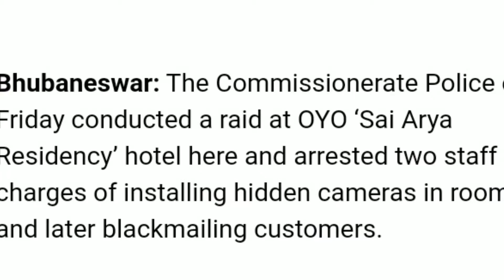How To Detect Hidden Video Camera with Phone | How to detect hidden cctv cameras in hotels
In this video I have told you how to detect hidden video camera with phone in hotel room or changing room I told 3 easy way to check hidden cameras in hotel rooms and changing rooms Here are three ways you can save yourself and your family from any trouble You can easily find such hidden cameras To avoid this situation, you need to follow the three methods mentioned in this video about how to find hidden cameras in hotel rooms and changing rooms

1 how to detect hidden video camera
2 how to find hidden camera in room
3 how to detect hidden cctv camera
4 how check camera in hotel room
5 hidden cam
6 How to detect hidden cctv cameras in hotels
7 How to detect hidden surveillance cameras with your phone
8 how to detect hidden video camera